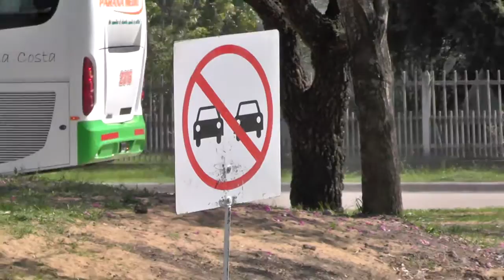2016/10/06 JORNADA DE EDUCACIÓN VIAL